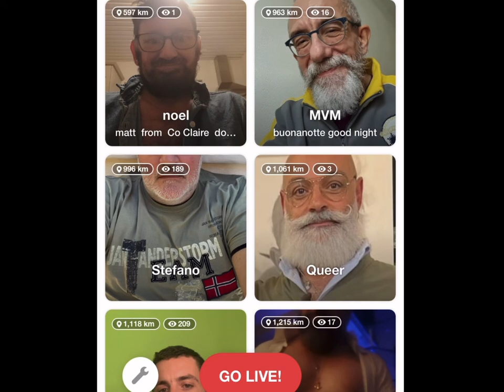Noel doesn’t like Matt, Chrissy or Jay on Growlr live streams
He completely slags off the Growlr streamers ORIGINAL CHRISSY, The Only Way Is Jay (from Liverpool) and Matt (from Clare in Ireland). He also doesn’t seem to like transgender people. Then when questioned if he hates everyone he blocks me.